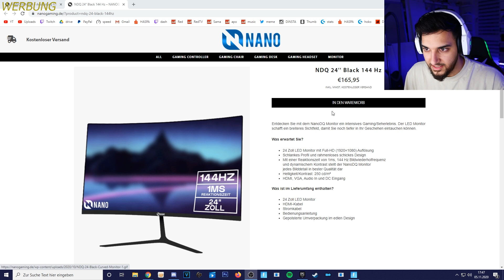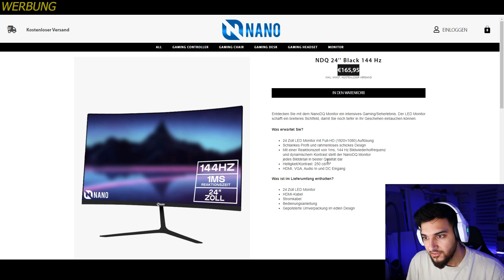Das JETPACK ist ZURÜCK! STÄRKER als früher?! 😱🚀